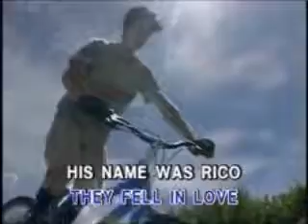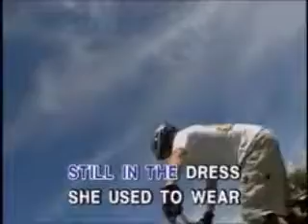Barry Manilow - Copacabana - Videoke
Title: Copacabana
Artist: Barry Manilow
Label: Synergy Music Corp.
Color Process: NTSC/30fps